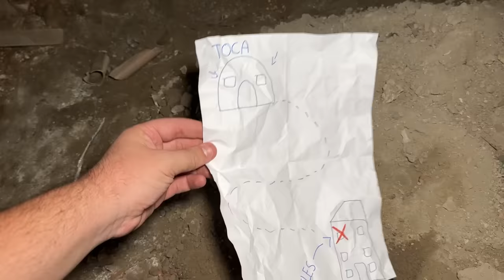SOCORRO! DESCOBRI AONDE É O ESCONDERIJO DO PALHAÇO ASSUSTADOR!